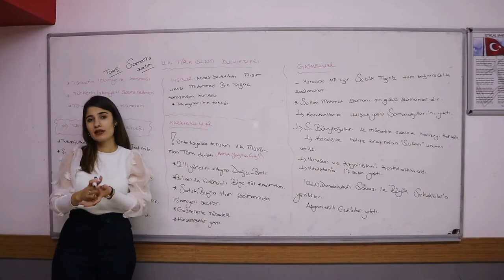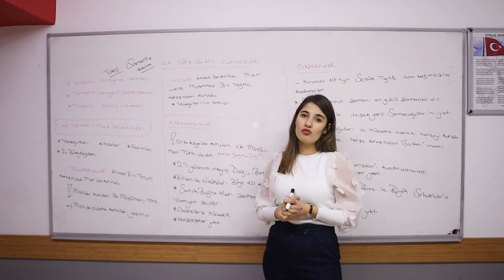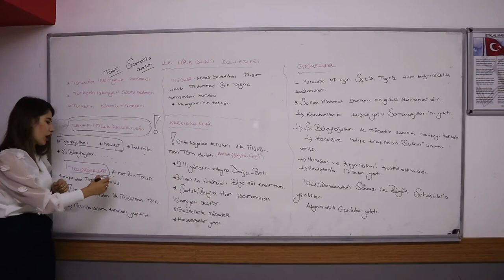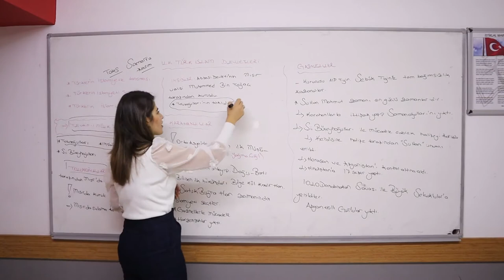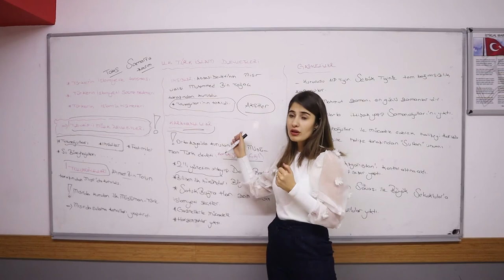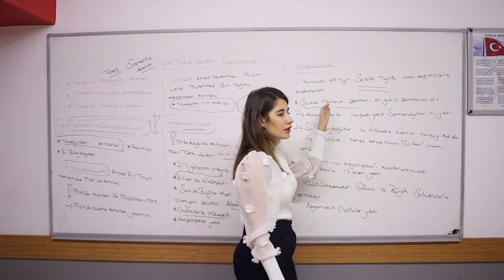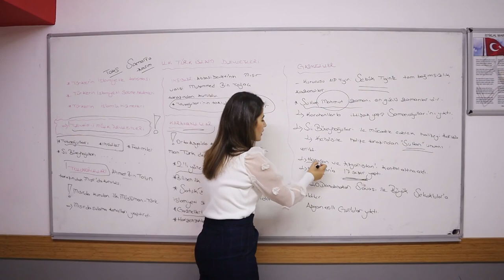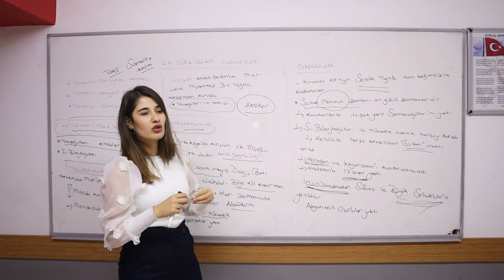Tarih Tyt - 9. Sınıf İlk Müslüman Türk Devleti Bölüm 6 Didar Hoca